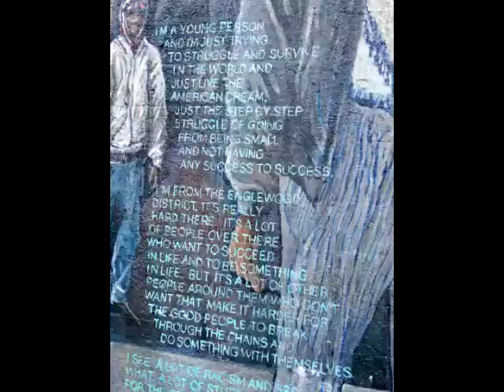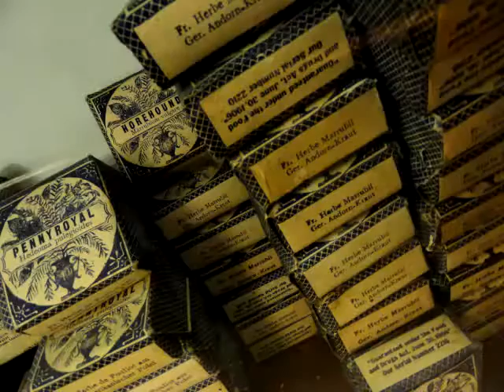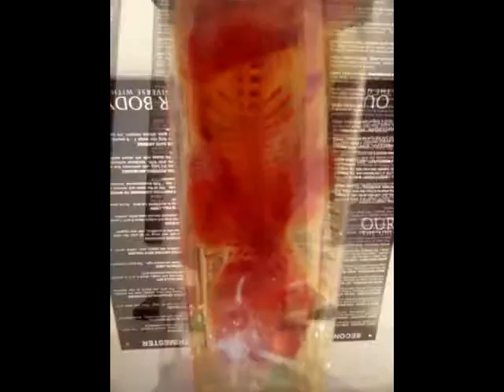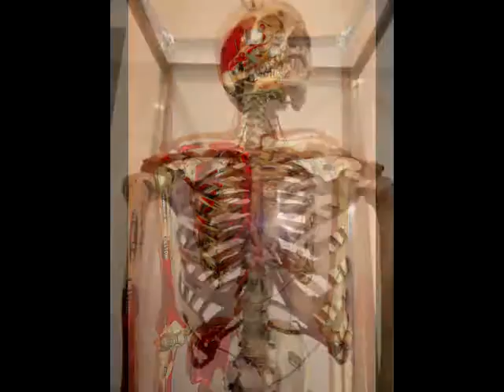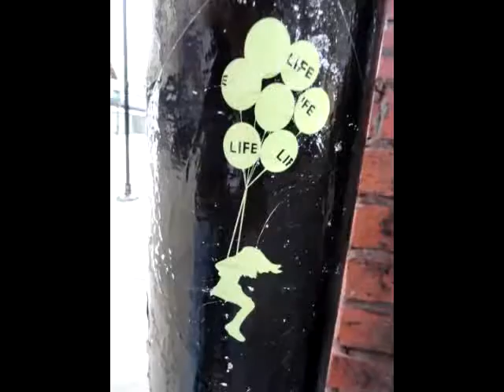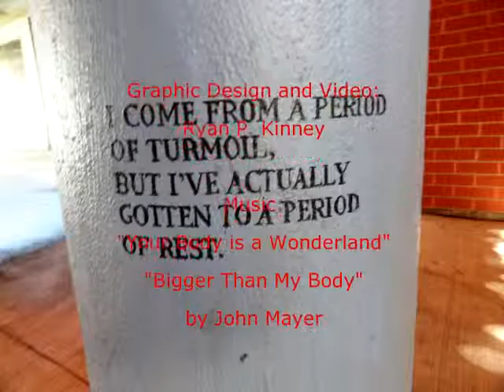Body Worlds Trip- Chicago 2013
On a Body Worlds Trip in Chicago. (Aug. 3, 2013)